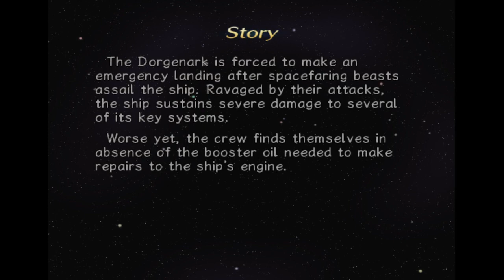Rogue Galaxy Part 3: Welcome to the Jungle!!!